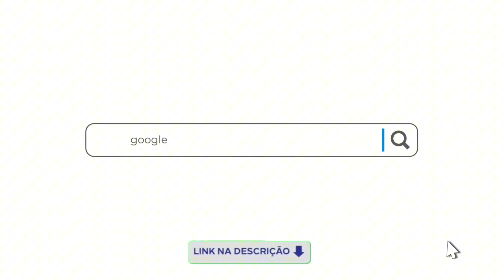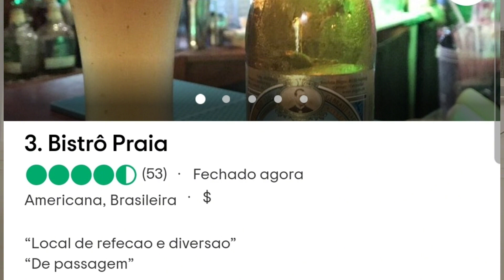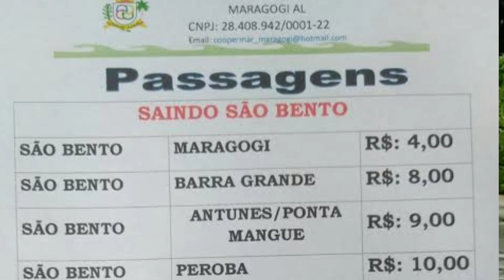COMO GASTAR MENOS DE 100 REAIS POR DIA NA VIAGEM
*ECONOMIZE ATÉ 40% NA SUA PROXIMA VIAGEM. CLIQUE AGORA NOS LINKS ABAIXO! OU ME CHAME NO ZAP 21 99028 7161*
Já pensou em viajar gastando menos de 100 reais por dia? Eu venho trazendo algumas dicas de como você pode fazer essa viagem em casal ou ate mesmo em família gatando menos de 100 reais por dia, assista esse ate o final lápis e papel na mão e se liga no curtindo...

COMO VIAJAR EM FAMÍLIA GASTANDO MENOS DE 100 REAIS POR DIA DA VIAGEM

0:00 Introdução